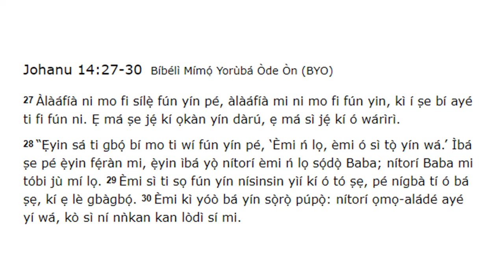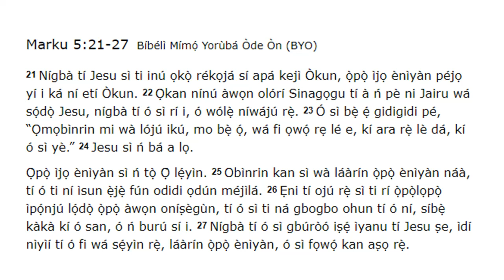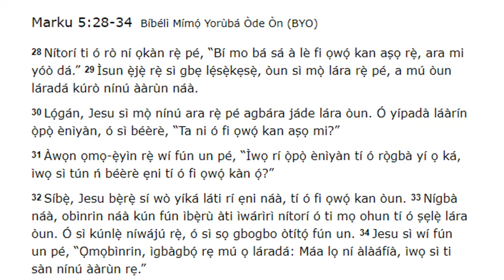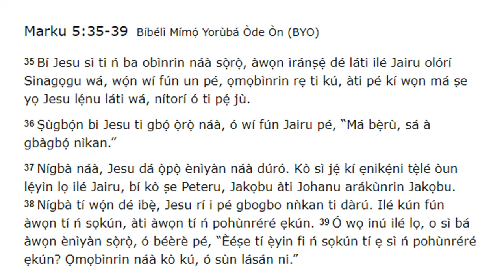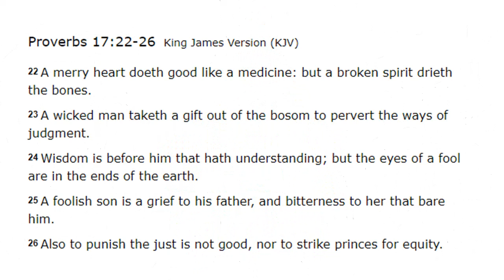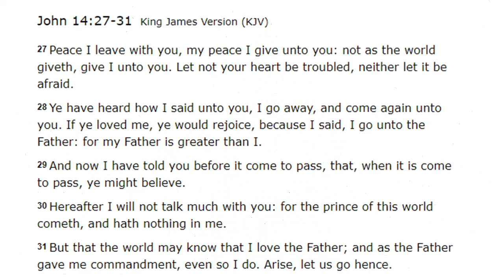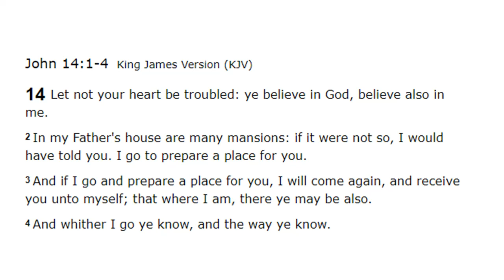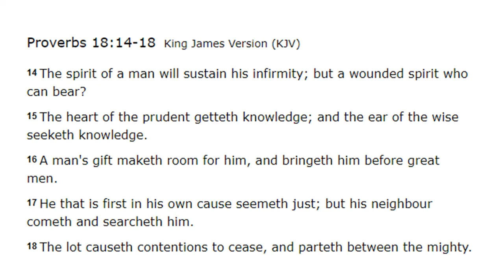Medicine for Healing 01282020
Morning with Jesus Christ in English and Yoruba language